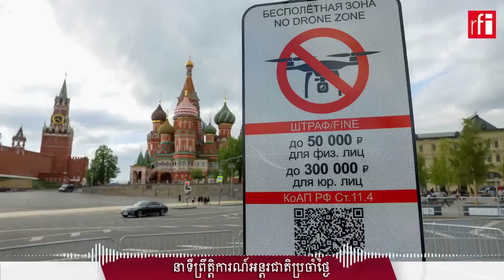រុស្ស៊ីចោទអ៊ុយក្រែន​និងអាមេរិក​ ថាបានឃុបឃិតគ្នា ចង់​ធ្វើឃាតលោកពូទីននៅវិមានក្រេមឡាំង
កាលពីយប់ថ្ងៃអង្គារឈានចូលថ្ងៃពុធ រុស្ស៊ីបានអះអាងថា គេបានបាញ់កម្ទេចទាន់ពេលវេលា នូវយានដ្រូនអត្តឃាតចំនួន២គ្រឿងរបស់អ៊ុយក្រែន ដែលប៉ុនប៉ងចូលទៅវាយប្រហារនៅវិមានក្រេមឡាំង និងប៉ុនប៉ងធ្វើឃាតលោកប្រធានាធិបតីរុស្ស៊ី។ គួរកត់សំគាល់ថា នេះជាលើកទីមួយហើយបន្ទាប់ពីសង្គ្រាមនៅអ៊ុយក្រែនបានផ្ទុះឡើង ដែលវិមានក្រេមឡាំង មជ្ឈមណ្ឌលអំណាចរបស់រុស្ស៊ី បានក្លាយជាផ្ទាំងស៊ីបនៃការវាយប្រហារបែបនេះ។ តែយ៉ាងណា វាមានចំងល់ជាច្រើន ជុំវិញការអះអាងចោទប្រកាន់របស់រុស្ស៊ីនេះ។ ភាគីអ៊ុយក្រែនវិញបានច្រានចោលការចោទប្រកាន់នេះភ្លាមៗ និងបានចំអកទៅវិញថា មានតែរុស្ស៊ីខ្លួនឯងទេ ដែលជឿភាសាកុហកបោកប្រាស់របស់ខ្លួនឯងនេះ។